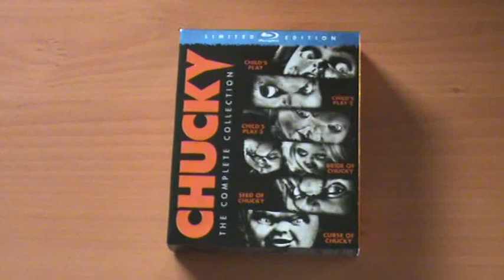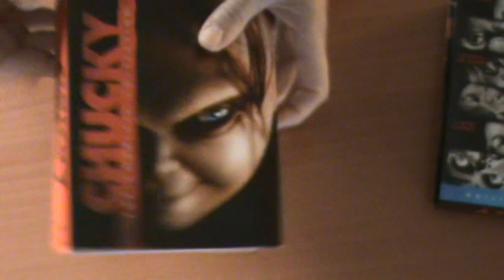Chucky: The Complete Collection - Limited Edition [Blu-ray]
digipak USA de la saga de Muñeco diabolico en bluray